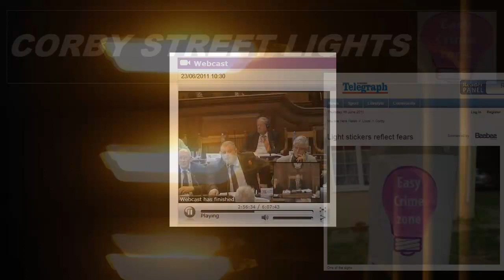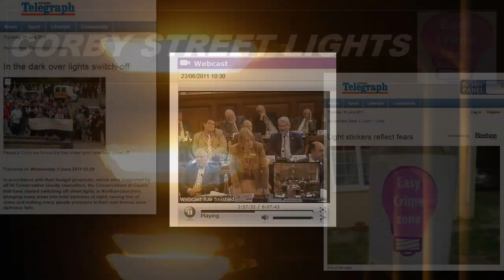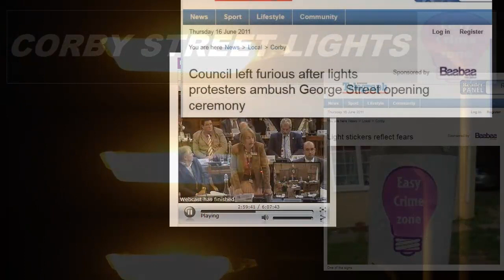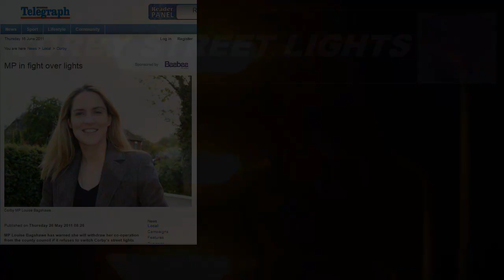CORBY STREET LIGHTS, ORANGE GLOW, music by browneproject